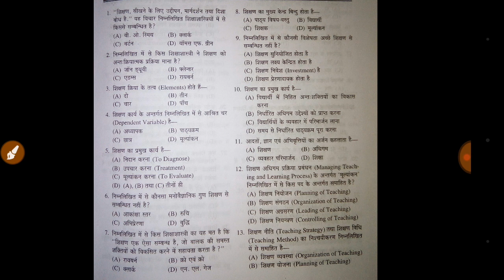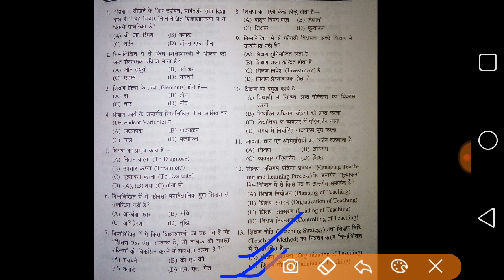CTET के लिए बाल विकास का अतिमहत्वपूर्ण पेश्नो का संग्रह।परीक्षा में 100% आने की उम्मीद।